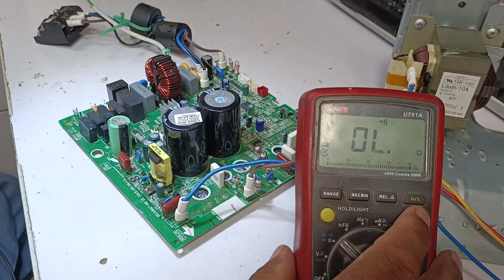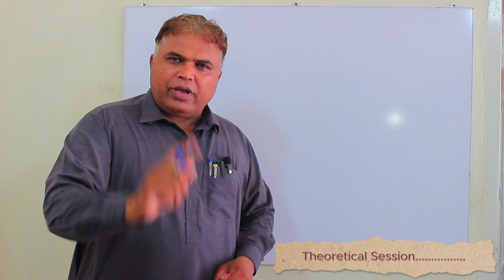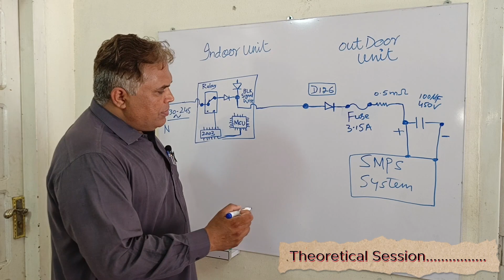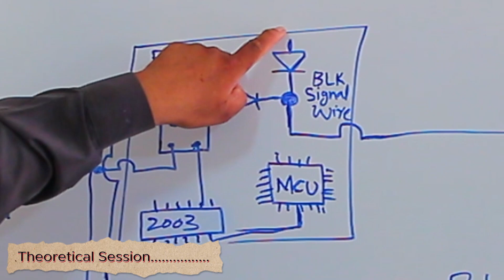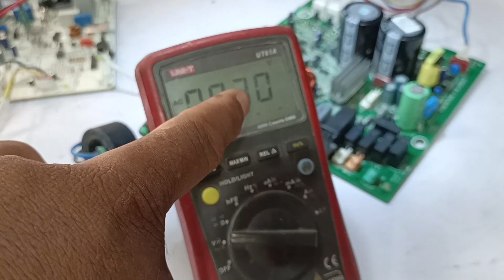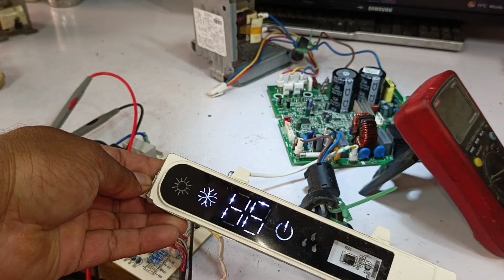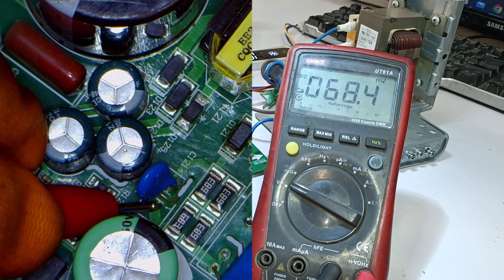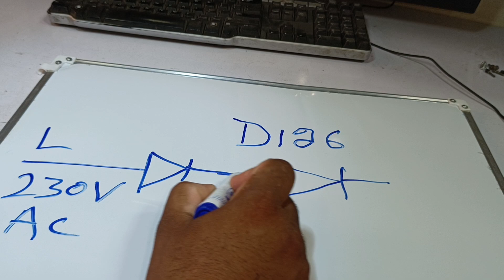Sharp Inverter AC PCB Repair Principle Explained With Circuit Diagram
In this video, we provide a detailed explanation of the Sharp Inverter AC PCB repair process, focusing on the working principles and circuit diagram. You'll learn how to troubleshoot common issues like short circuits, high voltage problems, and faulty components such as diodes, capacitors, and relays. We also explain how the indoor and outdoor units of the Sharp Inverter AC communicate with each other and what steps to take when your AC isn’t turning on. This step-by-step guide is perfect for technicians and DIY enthusiasts looking to repair their Sharp Inverter AC PCB and get it running smoothly again.